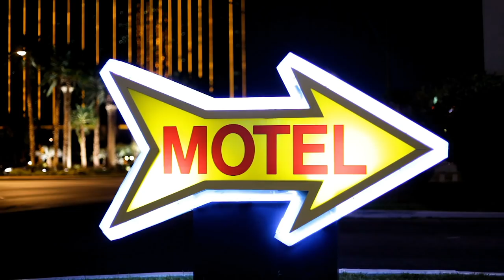LESSONS I LEARNED FROM BEING HOMELESS - Everette Taylor